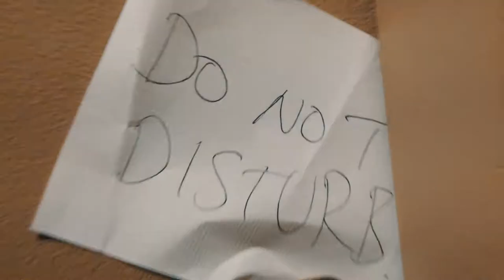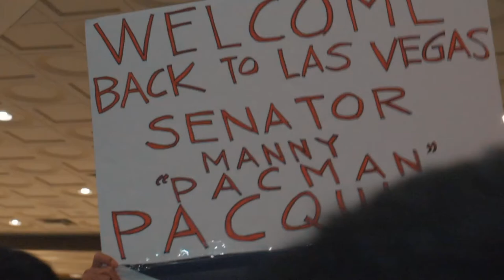GRAND ARRIVAL - (PACQUIAO X BRONER X JACK)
Two time world champion Badou Jack enters MGM and greets fans with humility and confidence alongside of Manny Pacquiao, Adrien Broner and Marcus Browne.

See the fight live on PPV and Showtime Friday, Jan 19th!